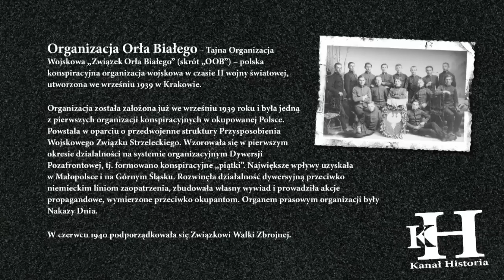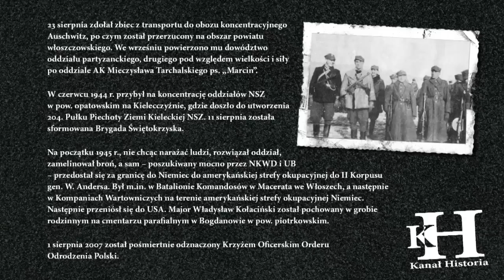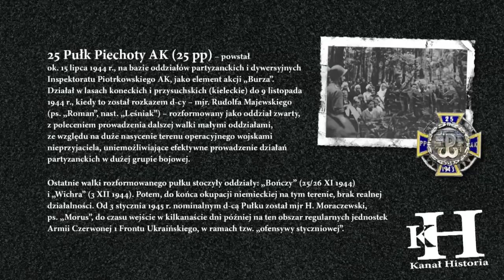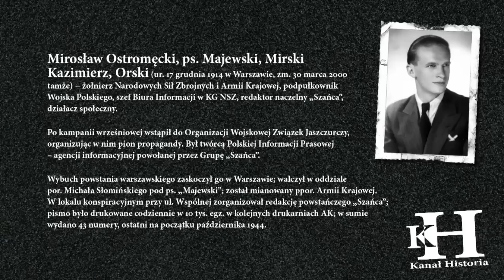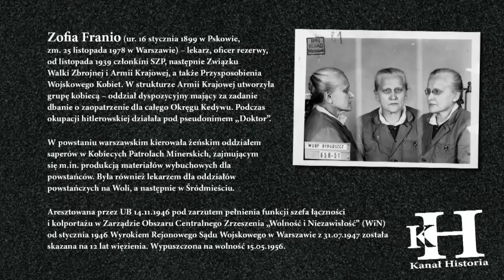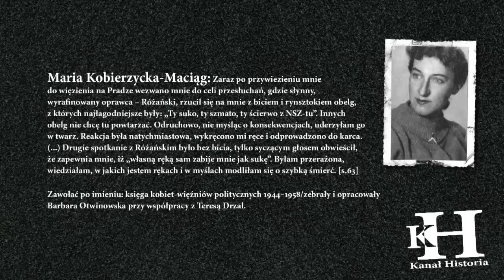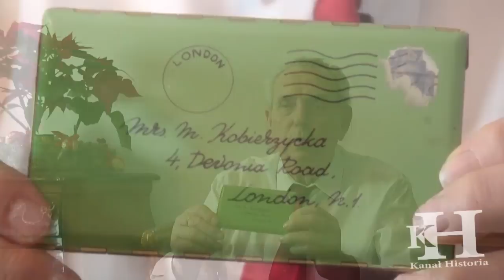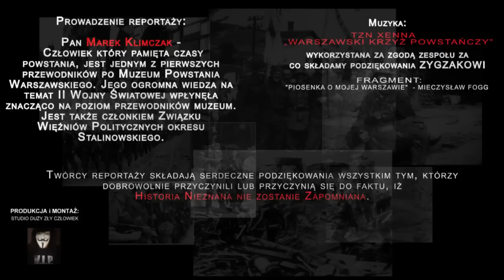Brygada Świętokrzyska: Maria Kobierzycka Maciag - Łączniczka - Historia Nieznana Zapomniana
Ten reportaż otwiera nasz nowy cykl "Nieznani Bohaterowie" To pierwsza część "Brygada Świętokrzyska Maria Kobierzycka Maciąg łączniczka"

Historia Nieznana zaprasza na opowieść o dzielnej i wspaniałej kobiecie, jaką była Maria Kobierzycka Maciąg. Była ona członkiwm ruchu oporu, Narodowych SIł Zbrojnych i aktywnym żołnierzem Brygady Świętokrzyskiej. Była także skocziem spadochronowym, walczyła z niemieckim i sowieckiem najeźdzcą, przeszłą piekło śledztw Urzedu Bezpieczeństwa, była skazana na podwójną karę śmierci. Była także ciotką naszego naarratora - Marka Klimczaka.

Zapraszamy, zatem Państwa do wspólnego spaceru razem z naszym narratorem Panem Markiem Klimczakiem wieloletnim przewodnikiem – wolontariuszem, po kilku ulicach, alejkach, parkach i zakątkach Warszawy, gdzie odkryjemy przed państwem kilka zacierających się już faktów dotyczących tego miasta i jego róznych rejonów